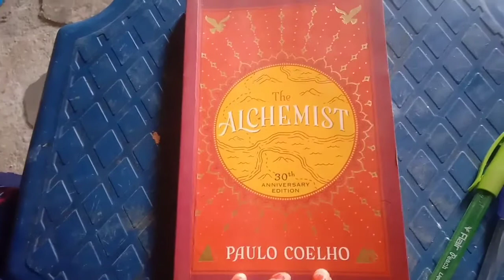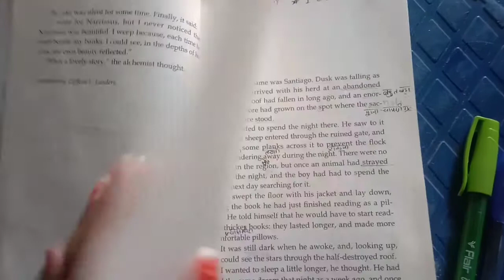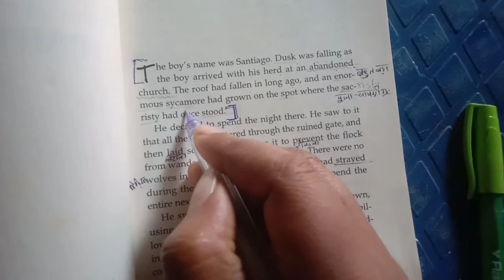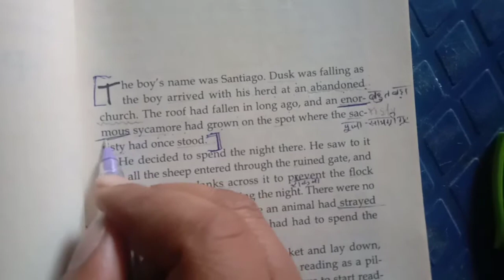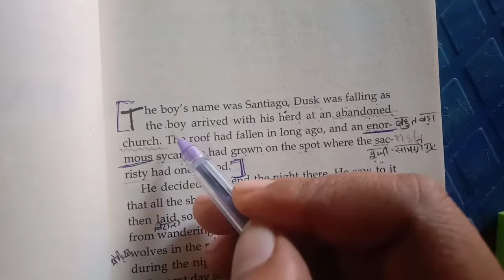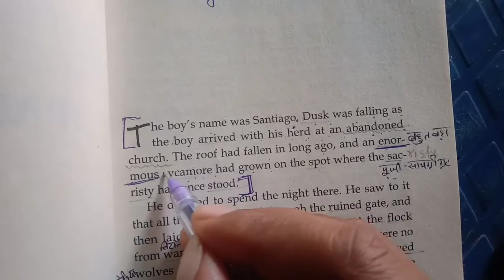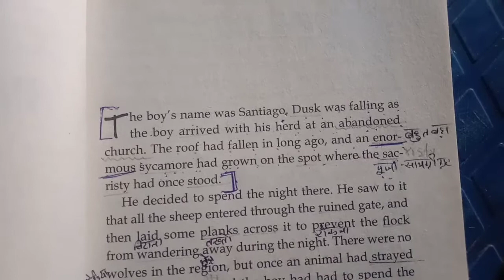How to learn English with the help of the reading practice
hey guys very good morning to all of you hope you all are well today we are going to practice our reading skills it will give us more than more confidence to learn this language.